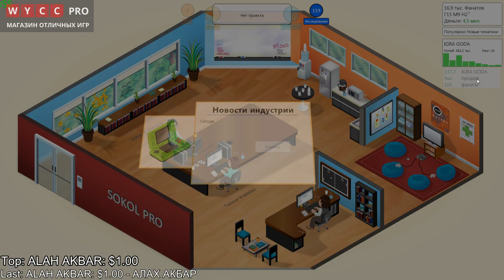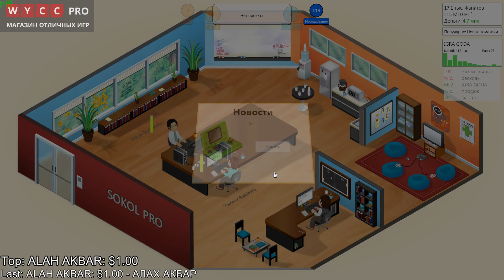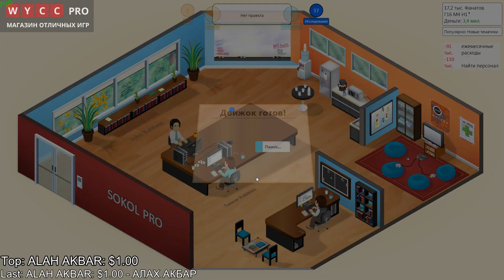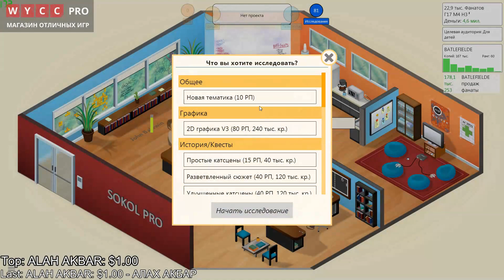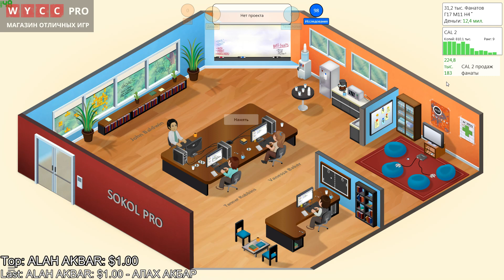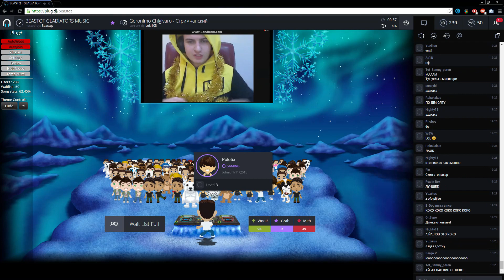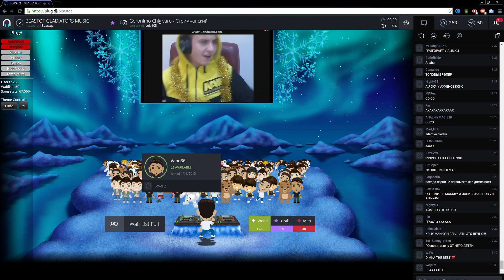Game Dev Tycoon. Конвеер?! #4 Запись со стрима